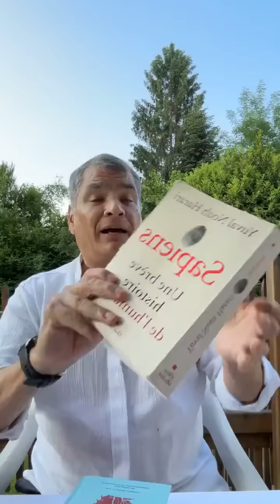Primer programa - Conversando con el Mashi